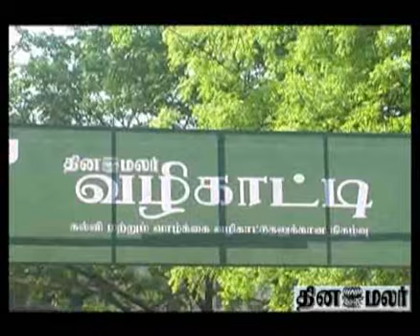Vazhikatti at Madurai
Vazhikatti event took place in Madurai which attracted more parents and students crowd.